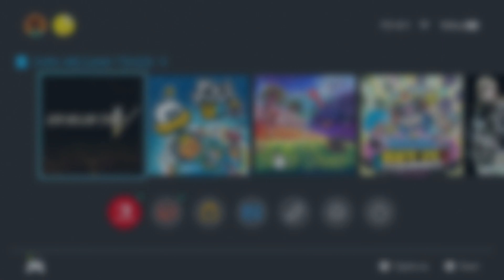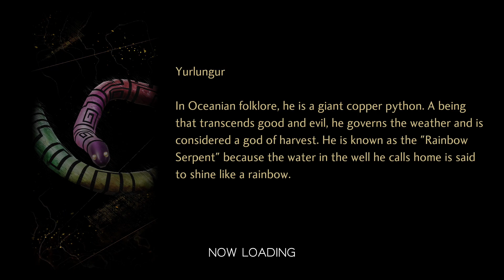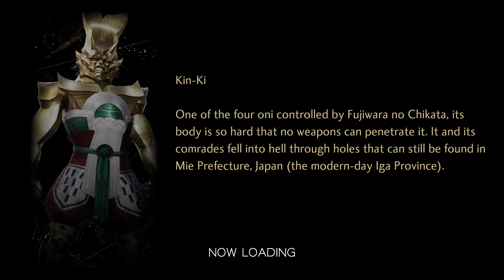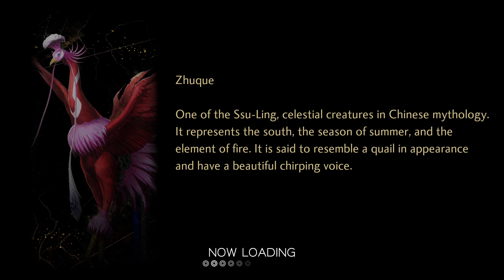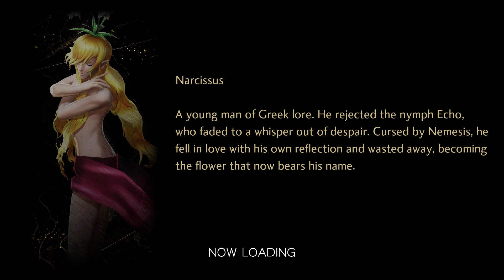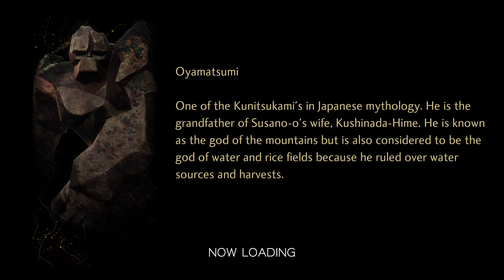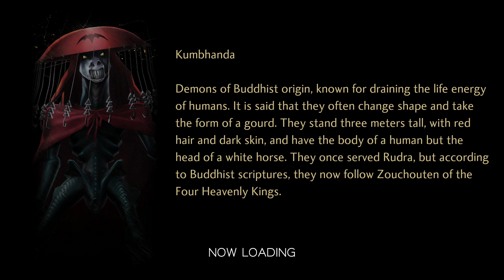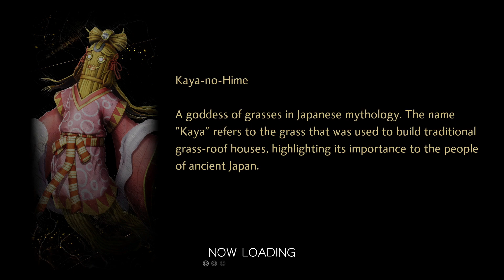Shin Megami Tensei V - [Hard Difficulty] (Part 29)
After numerous attempts fighting Shohei, I decided to change up the game plan. It's time to get the special fusion, Idun.